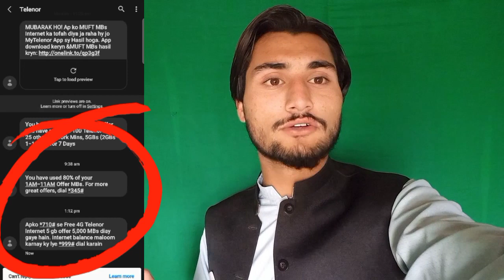Wow Get 5 GB free Internet